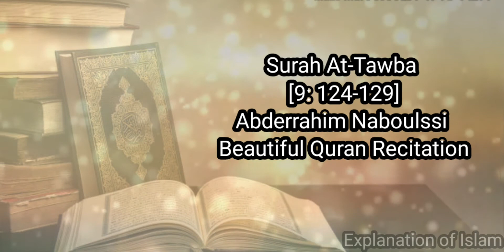Surah At-Tawba [9: 124-129] | Abderrahim Naboulssi | Beautiful Quran recitation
Surah At-Tawba [9: 124-129]

Abderrahim Naboulssi

Thanks for visiting our Channel : "Explanation of Islam"

In Shaa Allah, you will be rewarded for spreading the messenger.